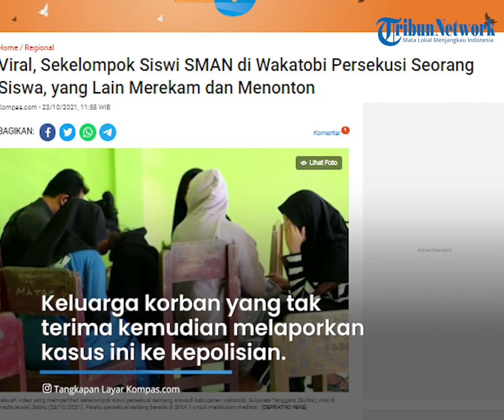Viral Video Sejumlah Siswi SMA Aniaya Pelajar Pria, Korban Dipukuli dan Pelaku Justru Pamer Wajah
Video yang berdurasi sekitar 31 detik tersebut memperlihat beberapa siswi memukuli seorang siswa yang sedang duduk di rerumputan.

Bahkan mirisnya, persekusi itu terjadi saat pelajaran sekolah sedang berlangsung.